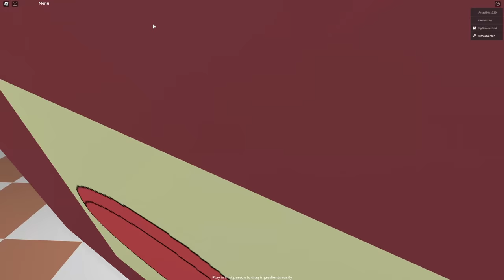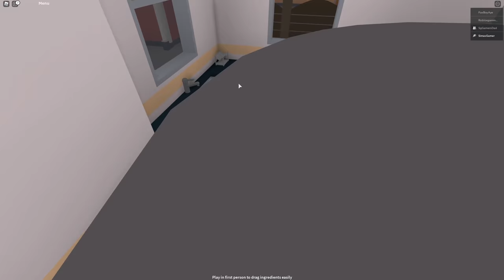COOK BURGERS in ROBLOX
Today Simas and Dad from blox4fun are cooking burgers in roblox!